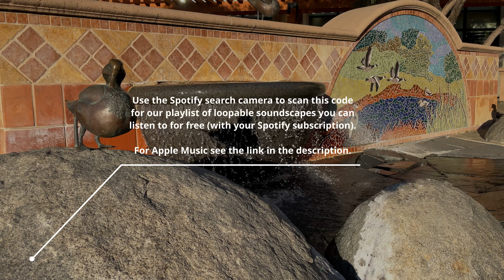(4K) Bronze Duck Water Fountain - Hamilton Marketplace Novato CA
A lovely evening  by this charming water fountain.  You can find this fountain at 5800 Nave Dr., Novato CA 94949

White Noise